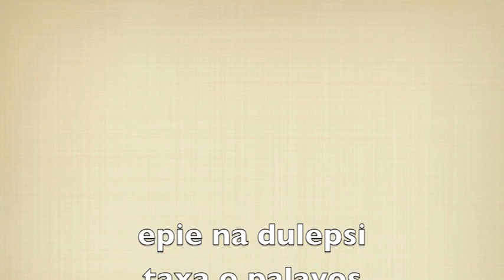othonas belly dance